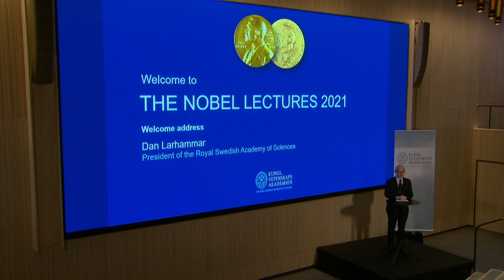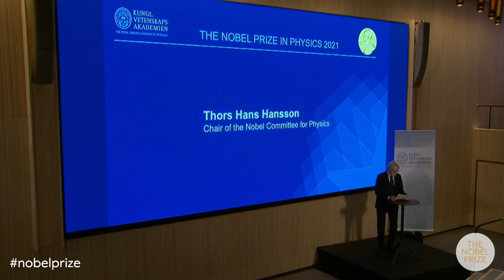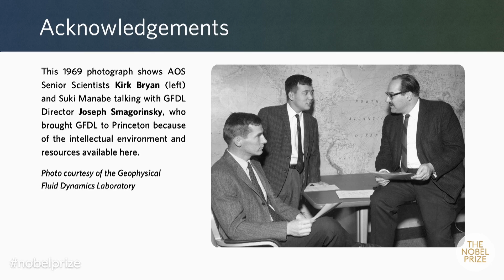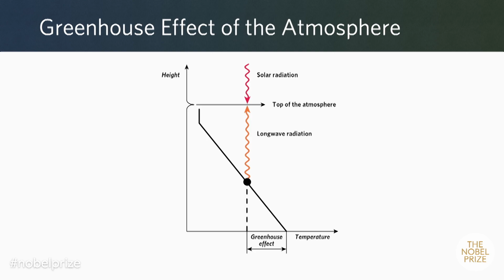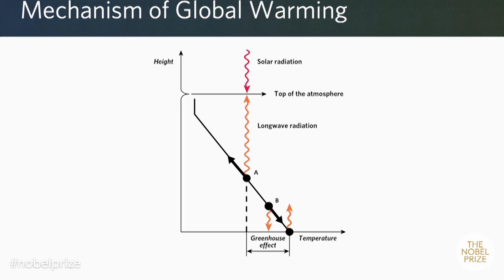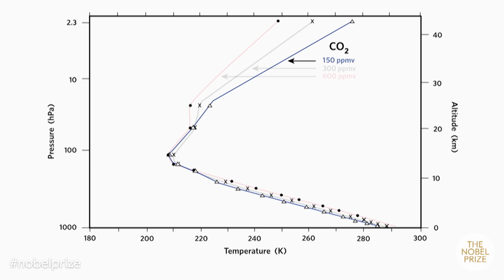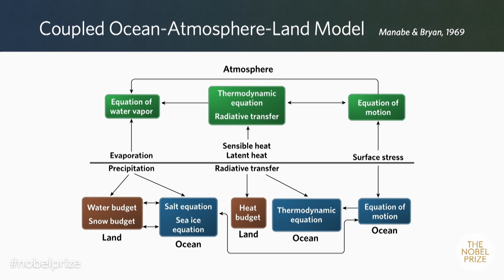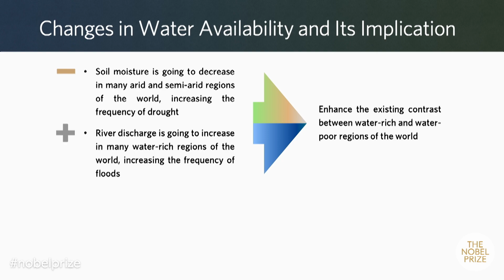Nobel Prize lecture: Syukuro Manabe, Nobel Prize in physics 2021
Syukuro Manabe delivered his Nobel Prize lecture "Physical modelling of Earth’s climate" on Wednesday 8 December 2021. He was introduced by Professor Thors Hans Hansson.

The Nobel Prize in Physics 2021 was awarded "for groundbreaking contributions to our understanding of complex systems" with one half jointly to Syukuro Manabe and Klaus Hasselmann "for the physical modelling of Earth's climate, quantifying variability and reliably predicting global warming" and the other half to Giorgio Parisi "for the discovery of the interplay of disorder and fluctuations in physical systems from atomic to planetary scales."